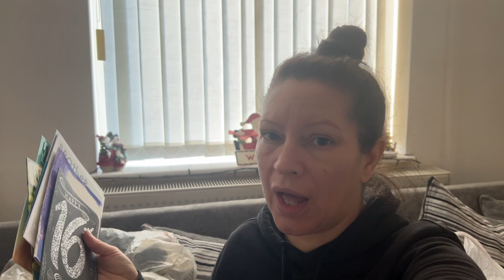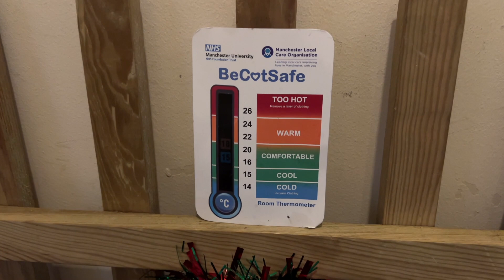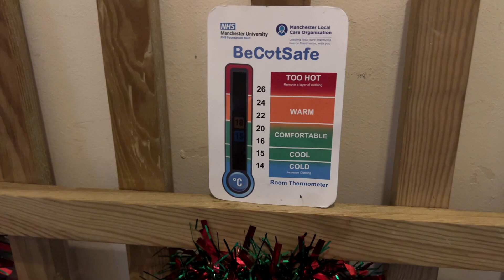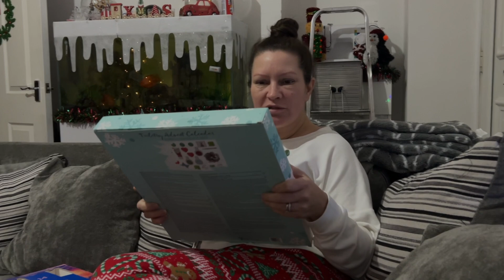CHRISTMAS BARBIE GETS A FULL OUTFIT VLOGMAS 2022